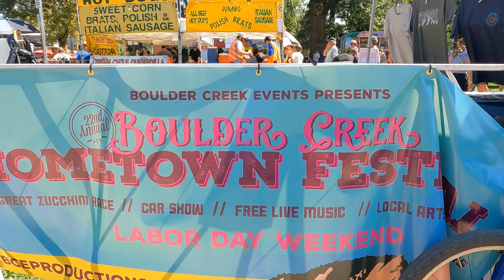Boulder Creek Festival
Boulder Creek Festival in Boulder, Colorado.

Boulder Creek Festival na cidade de Boulder no estado do Colorado.